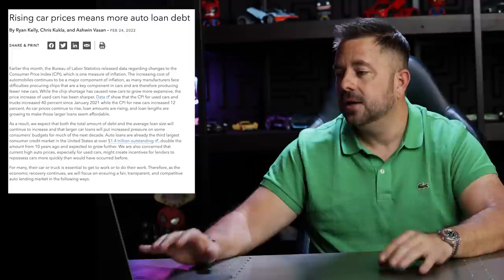Auto Loan Crisis Hits $1.8 Trillion in 2022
The Auto Loan Crisis is Coming
How to Start a Dealer Licensing
How to Start a Rental Car/ Exotic Rental Car
How to Start a Auto Repair Shop
How to Start a Auto Body Shop
How to Flip Cars for Extra Cash in 30 Days
flipping cars dealer auction prices flipping cars for profit dealers license
turo 2021 turo car rental business automotive life adesa auto auction copart iaai. Rental car Nightmare Millennial Money Millennials